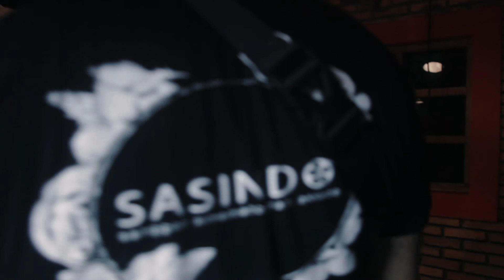Behind The Scene PEACE & LOVE video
Producer         : Aditya Bagas Nurohman
Director   : Andika Bagus Adiyopa
Assistant Director   : Rizkha Maisha Septina
D.O.P     : Frendie Riski Yoanda
Cameraman  : Eko Rendyantoro
Assistant Cameraman         : Tian
Make Up   : Giska Putri Ambar Sari
Wardrobe   : Giska Putri Ambar Sari
Talent Coordinator   : Tammy Nur Aliza & Arya
Divisi Art   : M .Bambang yulianto
Audio man    : Kiel Pangabean
Lightingman    : Rismawandana, Guntur, Anang
BTS                                 : Imam Arif
Klepper    : Rizkha Maisha Septina
Script Continity  : Arfan
Field Coordinator  : Aditya Bagas Nurrohman
Cast                                : Muhammad el bussairy & Bunga
Band                               : Pemboeroe Tjinta